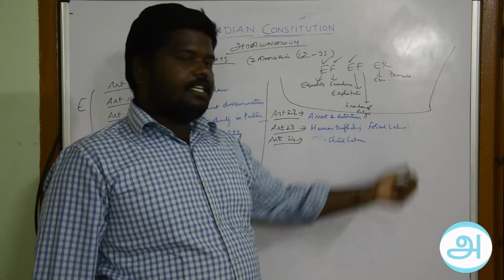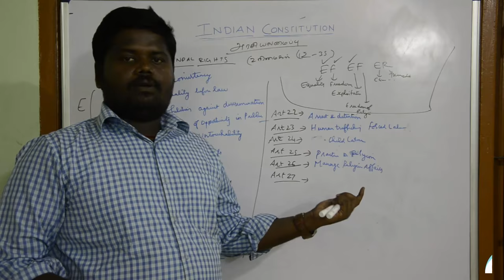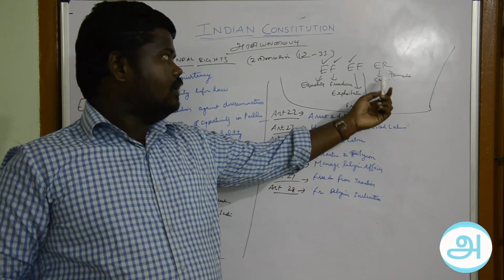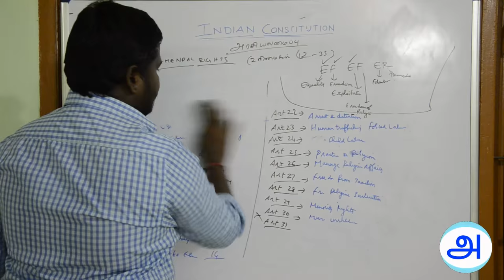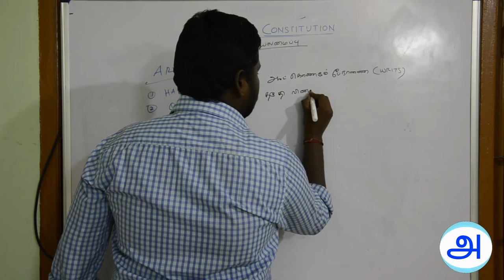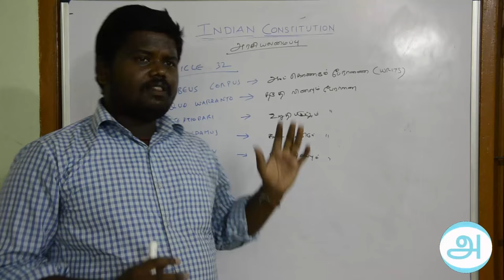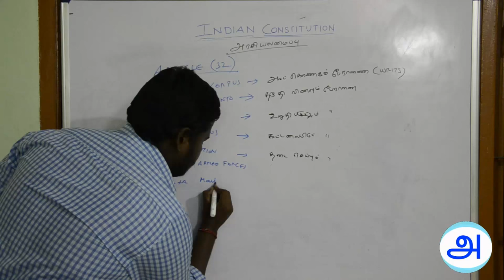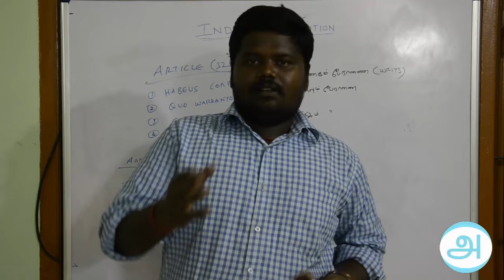அடிப்படை உரிமைகள் 2. FUNDAMENTAL RIGHTS 2 (Art 25 - 35)__CSAT-2016__INDIAN POLITY IN TAMIL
அடிப்படை உரிமைகள் 2.

4. சமய உரிமை (Art.25-28)
Art.25 – விரும்பிய மதத்தை தழுவ உரிமை
Art.26 – மத விஷயங்களை நிர்வகிக்க உரிமை
Art.27 – மத அடிப்படையிலான வரிகளை தடுத்தல்
Art.28 – குறிப்பிட்ட கல்வி நிறுவனங்களில் குறிப்பிட்ட மதத்தைச்சார்ந்தவர்கள் கூட உரிமை

5. கல்வி, கலாச்சார உரிமை (Art.29 -30)
Art.29 – சிறுபான்மையினரின் உரிமைகளை பாதுகாத்தல்

Art.30 – சிறுபான்மையினர் கல்வி நிறுவனங்கள் நடத்த உரிமை

Art.31 – நீக்கப்பட்டது.

6. அரசியலமைப்புக்கு உட்பட்டு பரிகாரம் தேடும் உரிமை (Art 32)
இது இந்திய அரசியலமைப்பின் இதயமும் ஆன்மாவும் போன்றது - டாக்டர் அம்பேத்கர்
இது 5 நீதிப் பேரானைகளை வழங்குகிறது.
1. Writ of Habeas Corpus -ஆட்கொணர் நீதிப் பேராணை
2. Writ of Mandamus – கட்டளை நீதிப் பேராணை
3. Writ of Prohibition – தடை நீதிப் பேராணை
4. Writ of Quowarranto – உரிமையேது வினா நீதிப்பேராணை
5. Writ of Certiorari – ஆவணக் கேட்பு நீதிப் பேராணை
 FUNDAMENTAL RIGHTS 2 (Art 25 - 35)__CSAT-2016__INDIAN POLITY IN TAMIL
CSAT-2016__INDIAN POLITY IN TAMIL__INDIAN CONSTITUTION INTRO.
In this video Science teaching academy explains what is Indian Constitution. We will give a nice introduction and also inform you the basics of Indian constitution in Tamil.